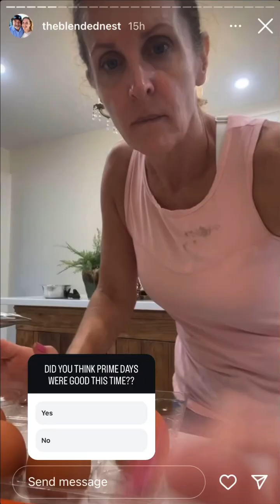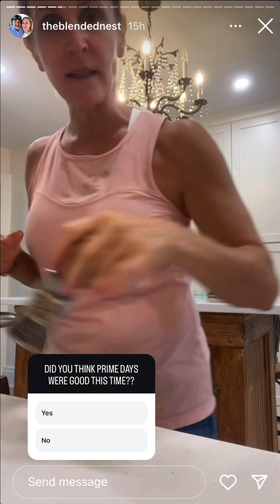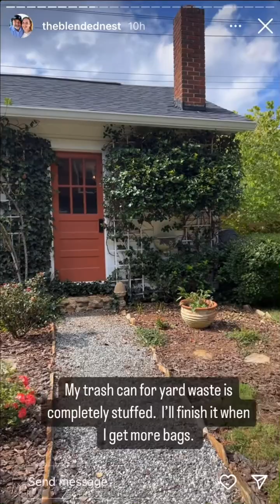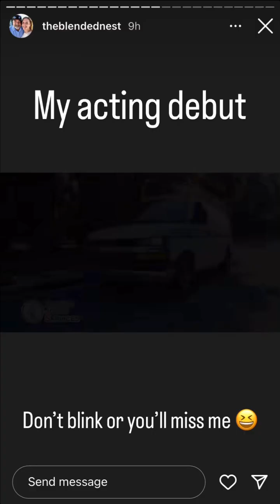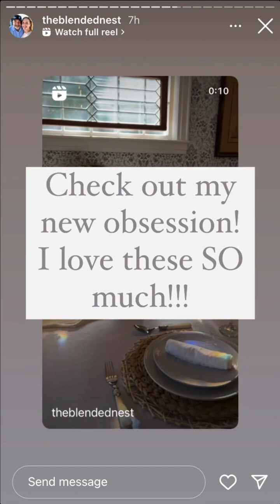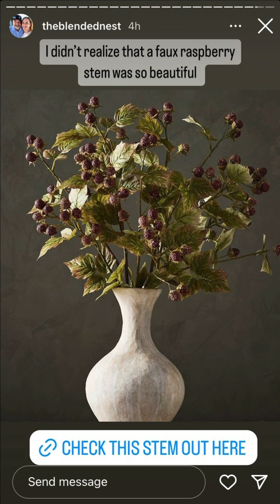TheBlendedNest - 07.24.24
Shop my LTKit updated weekly ↓
liketoknow.it/theblendednest